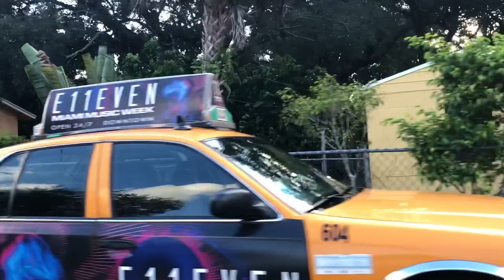Visit Reasonable Houses - Tham Quan Khu Nhà Giá Rẻ - Bất Động Sản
Ngọc Anh muốn lập kênh này để chia sẻ về nghề môi giới, và đầu tư bất động sản tại Mỹ.
Ngoc Anh đã sinh sống ở Mỹ 30 năm, làm nghề bất động sản gần 30 năm, mong muốn chia sẻ tất cả những hiểu biết về nghề này để các bạn có thể hiểu rõ hơn về nghề này tại Mỹ.
Hơn hết Ngọc Anh muốn các bạn Việt Nam mới sang Mỹ định cư có cái nhìn tổng quan tốt hơn khi muốn sở hữu những bất động sản tại Mỹ.
Mong muốn các bạn xem đóng góp ý kiến và chia sẻ rộng rãi để cộng đồng người Việt Nam được sở hữu thật nhiều bất động sản tại Mỹ. Cảm ơn các bạn rất nhiều.